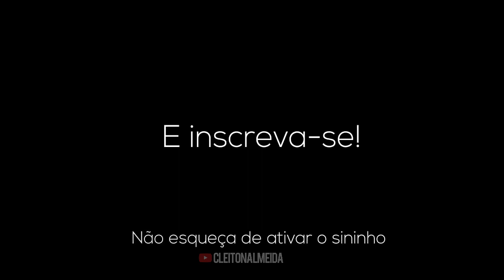VITÃO PROVOU QUE FEZ A LIÇÃO DE CASA │ CHEVETTE 2.0 8V │ BURNOUT GUARULHOS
YouTube.com/cleitonalmeida

➡️Siga @cleitaooficial
➡️Siga @cleitaooficial
➡️Siga @cleitaooficial

SIGA MEUS PARCEIROS:

➡️Siga @alvesmotorsporte
➡️Siga @casvirtua
➡️Siga @toretto_drag_race
➡️Siga @mineiro_guinchos
➡️Siga @dorifutochevs.team
➡️Siga @fastfilmsp
➡️Siga @lellis_performance